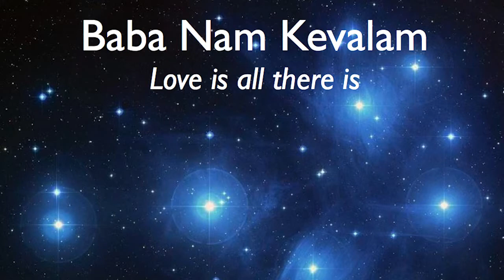The revolution of love Dada Nabhaniilananda at TEDxuppereastside HD)